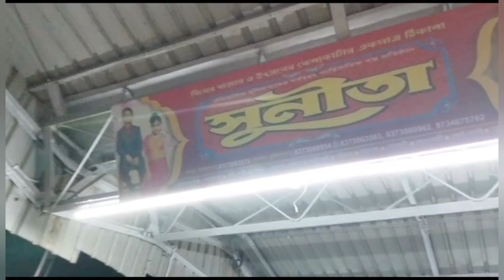গরমের ছুটি কাটাতে মাঝরাতে বেরিয়ে পড়লাম ঠান্ডার দেশে | লিও কে ছেড়ে যেতে এতো কষ্ট হবে সত্যি ভাবিনি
আশা করছি তোমরা সবাই খুব ভালো আছো । আমার ভিডিও কেমন লাগলো জানাতে ভুলো না 😇😇